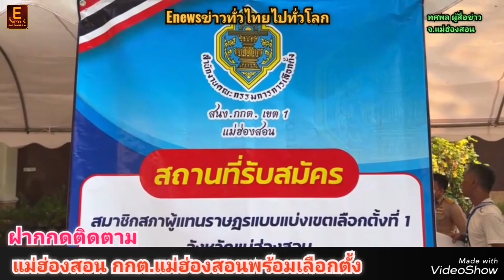แม่ฮ่องสอน​ กกต.แม่ฮ่องสอนพร้อมเลือกตั้ง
เมืองสามหมอกพร้อมเลือกตั้งแล้ว 100 เปอร์เซ็นต์ โดยวันนี้คณะกรรมการได้เดินทางไปยังหน่วยเลือกตั้งที่อยู่ห่างไกลที่สุด ทั้งใช้รถยนต์โฟร์วีล มอร์เตอร์ไซด์วิบาก และเดินเท้า และมีหลายหน่วยที่อยู่ห่างไกลมาก ต้องใช้เฮลิคอปเตอร์ในการขนหีบบัตร อย่างไรก็ตามคาดว่าจะทราบผลไม่เกิน 1 ชั่วโมงหลังเปิดหีบบัตรนับคะแนน

เมื่อวันที่ 12 พฤษภาคม 2566 นายนัฐเศรษฐ์ ราชไชยา ผอ.กกต.จ.แม่ฮ่องสอน เปิดเผยถึงความพร้อมในการเลือกตั้งว่า ในจังหวัดแม่ฮ่องสอน มีเขตเลือกตั้ง จำนวน 2 เขต มีหน่วยเลือกตั้ง 461 หน่วย ขณะนี้มีความพร้อม 100 เปอร์เซ็นต์ ทั้งวัสดุหน่วย บัตรเลือกตั้ง และกรรมการประจำหน่วยที่ได้รับการแต่งตั้งเรียบร้อยแล้ว บางหน่วยในพื้นที่ห่างไกล ในตำบลแม่คง อ.แม่สะเรียง ณ วันนี้ คณะกรรมการเลือกตั้งประจำหน่วยกำลังเดินทางเข้าไปที่หน่วยเลือกตั้ง ซึ่งอยู่ห่างไกล จะต้องเดินทางโดยรถยนต์ขับเคลื่อนสี่ล้อ และ มอร์เตอร์ไซด์วิบาก จากนั้นต้องเดินเท้าเข้าไปอีกจนจะถึงหน่วยเลือกตั้ง จากนั้น ต้องพักค้างแรมที่นั่น จนกว่าจะเสร็จสิ้นภารกิจแล้วก็เมื่อนับคะแนนเสร็จเรียบร้อยต้องค้างแรมที่นั่นอีก 1 คืน ถึงจะเดินทางกลับออกมา ซึ่งมีความยากลำบากอยู่แต่เรายืนยันความพร้อม 100 เปอร์เซ็นต์

สำหรับการเตรียมความพร้อมโดยการสนับสนุนโดยเฮลิคอปเตอร์ ทาง กกต.แม่ฮ่องสอน ได้ประสานไปยังหน่วยเฉพาะกิจสิงหนาท และขอสนับสนุนเฮลิคอปเตอร์จากกองทัพภาคที่ 3 เรียบร้อยแล้ว ทั้งนี้การขอรับการสนับสนุนเป็นไปตามความต้องการของกรรมการประจำหน่วยเลือกตั้ง  คือ หน่วยเลือกตั้งบ้านอูหลู่ , หน่วยเลือกตั้งบ้านกองสุม , หน่วยเลือกตั้งบ้านจอท่า , หน่วยเลือกตั้งบ้านจอปราคี และหน่วยเลือกตั้งบ้านห้วยเฮี้ยะ ซึ่งอยู่ห่างไกลมาก ถือเป็นหน่วยพิเศษที่ต้องใช้เฮลิคอปเตอร์ในการลำเลียงหีบบัตรเลือกตั้ง
ผอ.กกต.จ.แม่ฮ่องสอน กล่าวต่อไปอีกว่า สำหรับผลการนับคะแนน คาดว่าจะทราบผลเบื้องต้นคร่าว ๆ ว่าพรรคการเมืองพรรคใดจะได้เสียงข้างมาก ในเวลาไม่เกิน 1 ชั่วโมงหลังจากเปิดหีบบัตรและนับคะแนน ส่วนผู้ที่จะได้รับเลือกตั้งเป็น สส.นั้น คาดว่าคนในพื้นที่ จ.แม่ฮ่องสอน ส่วนใหญ่จะเลือกคน มากกว่าเลือกพรรค  อย่างไรก็ตามทุกอย่างมีการพลิกผันได้ทั้งสิ้น ต้องรอดูผลคะแนนก่อนจึงจะชัดเจน